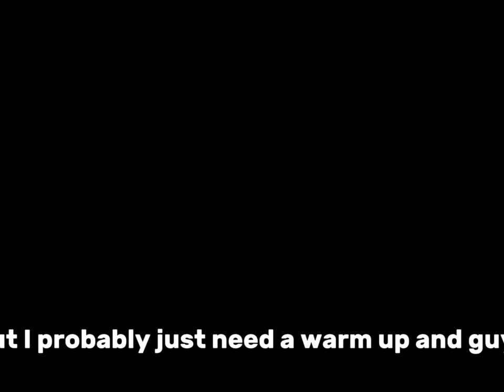I Didn’t Play Bedwars For *7 DAYS* AmI Still Good?…(Roblox Bedwars)